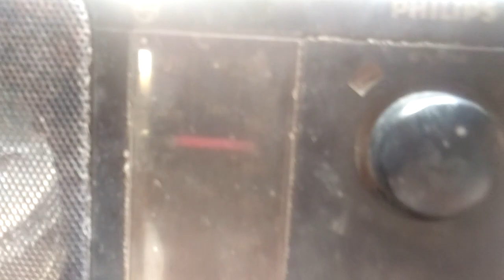Philips &fm cooil part ki videl225